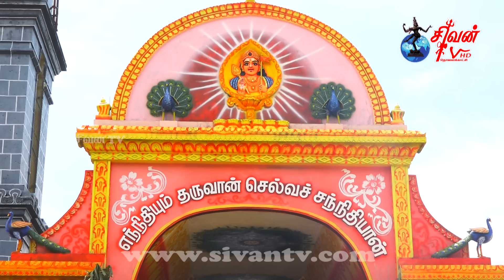தொண்டைமானாறு செல்வச்சந்நிதி முருகன் கோவில் கொடியேற்றம் 27.08.2022